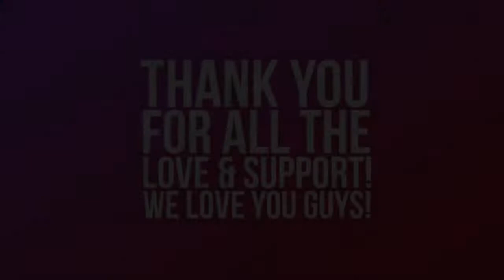ihascupquake tiffy 4 Million Subscribers THANK YOU!!